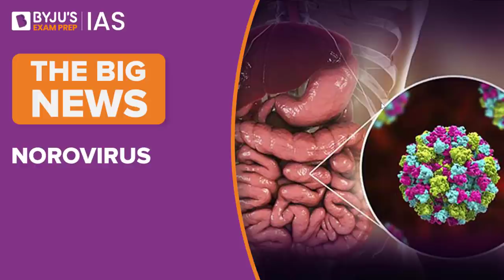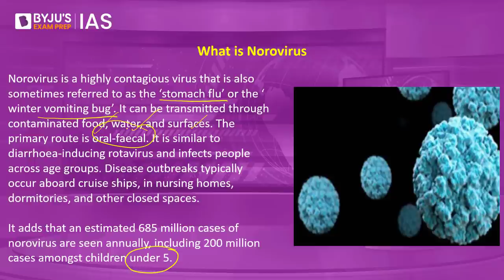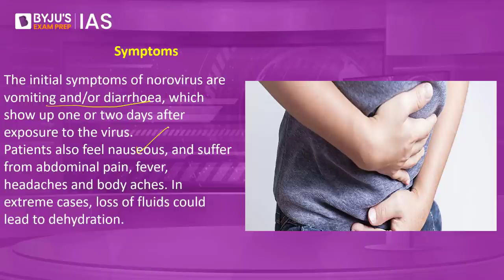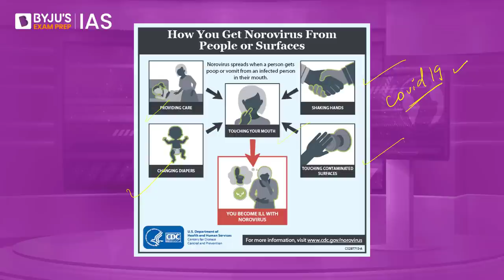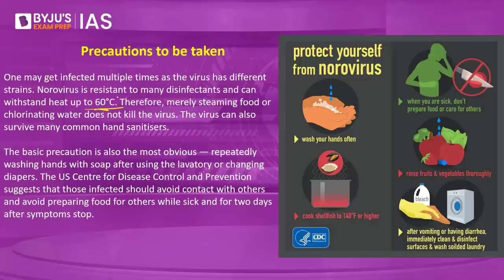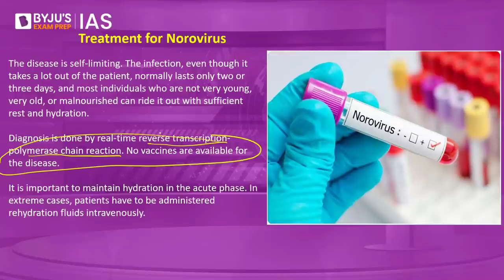What is Norovirus? Causes, Symptoms, Transmission & Prevention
Watch Attorney General For India (Explained) | Indian Polity for UPSC Prelims & Mains - LIVE at
10:00 AM on 7th June 2022

Watch North Atlantic Treaty Organization NATO(Explained)| International Relations for UPSC Prelims & Mains - LIVE at 3:00PM on 7th June 2022

At least two cases of norovirus have been found in Kerala's Thiruvananthapuram among lower primary school students. Norovirus is a highly contagious virus that is also sometimes referred to as the ‘stomach flu’ or the ‘ winter vomiting bug’. In this short and crisp analysis, we bring you important facts about Norovirus, its symptoms and the precautions to be taken to avoid getting infected.

For Current Affairs videos in Hindi visit our Hindi Channel:    @BYJUSIASHindi

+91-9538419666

Happy Learning!